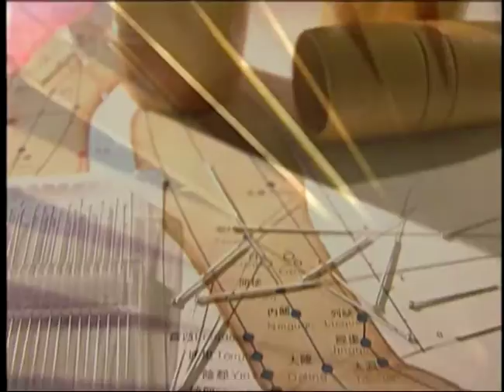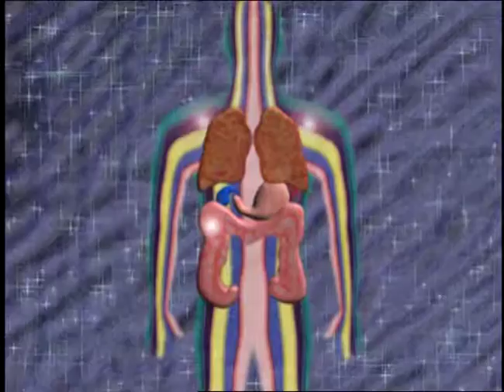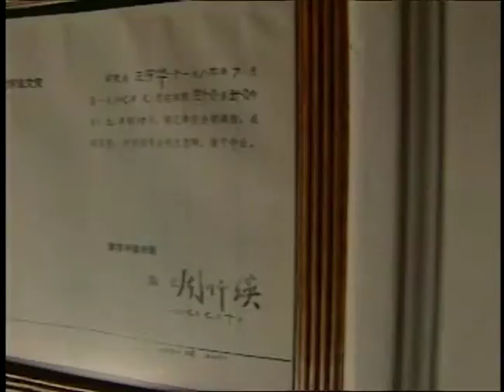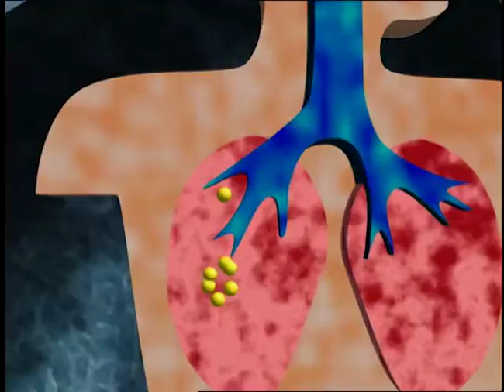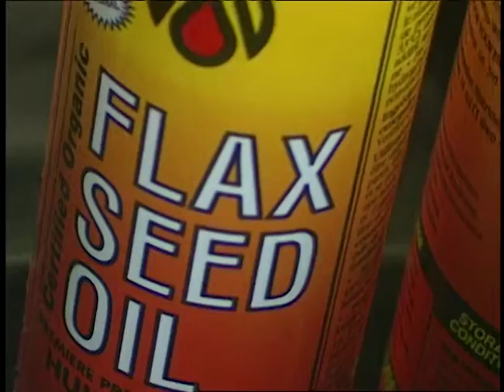Beyond Medicine | Episode 8 | Part 2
Having a good day? We want to make sure you have a wonderful one! Sound off in the comments on what you'd like to see next.